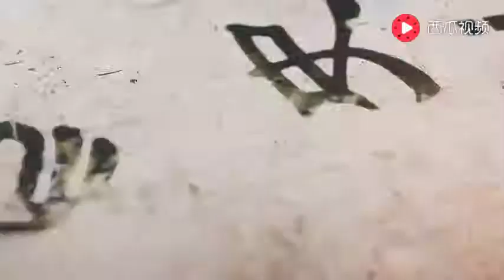廣州市民歡慶解放